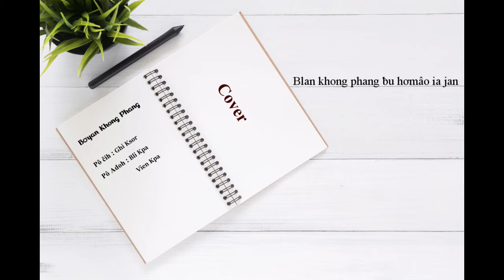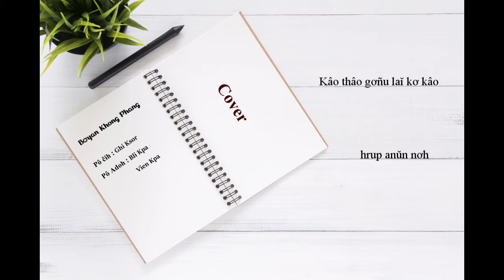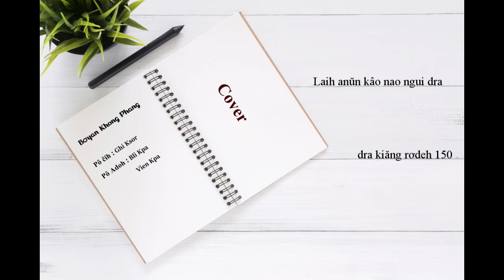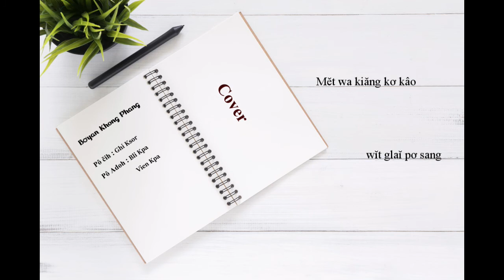Bơyan Phang - Beat